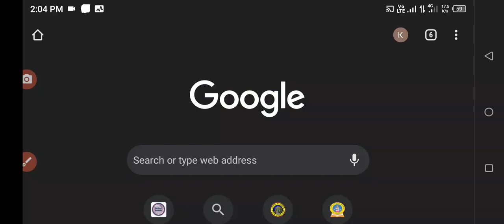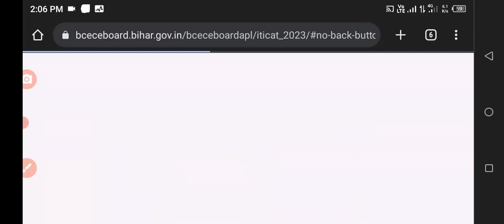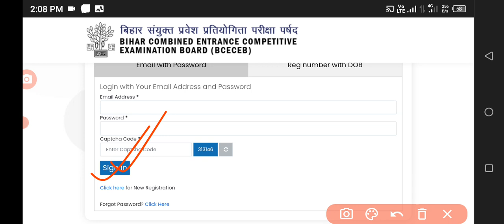Bihar iti application print kaise kare| bihar iti forget paasword kaise kare| bihar iti rank card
_bihar iti

_Bihar iti application print kaise kare

 bihar iti forget paasword kaise kare| bihar iti rank card